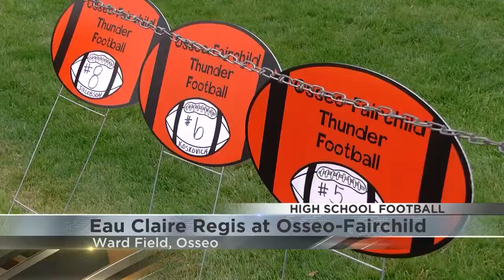Regis FB rolls to 3-0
Five different Ramblers players scored a touchdown in the first half Thursday as Regis beat Osseo-Fairchild 42-0.